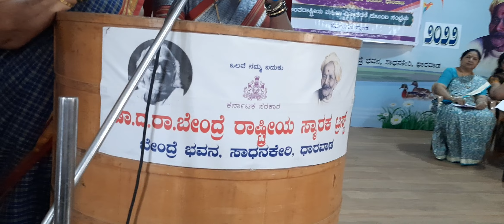ತವರೂರ ದಾರಿಯಲಿ ಕಲ್ಲಿಲ್ಲ ಮುಳ್ಳಿಲ್ಲ ಶ್ರೀಮತಿ ಸುಧಾ ಕಬ್ಬೂರು ಶ್ರೀಮತಿ ಜಯಶ್ರೀ ಕರಗುದರಿ ಮಸಾಪದ ಕುಟುಂಬ ಸಂಭ್ರಮ.